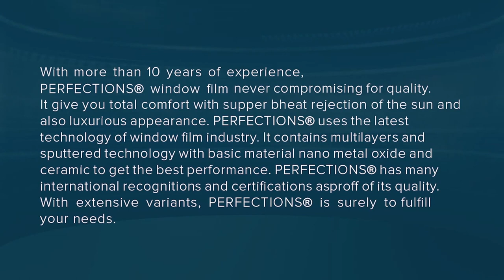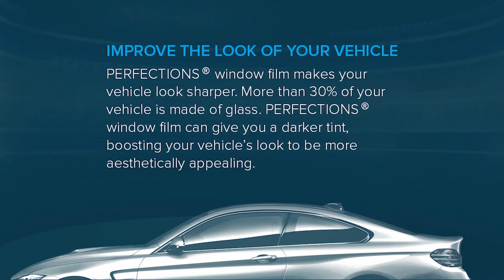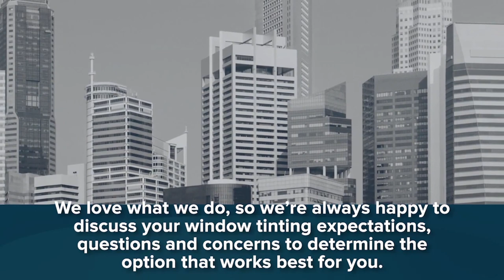Perfections Zircon Series with DJ Yunie Bosman Part II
DJ Yunie Bosman